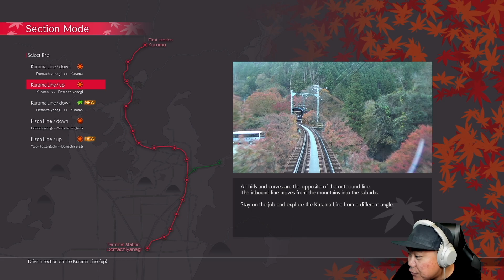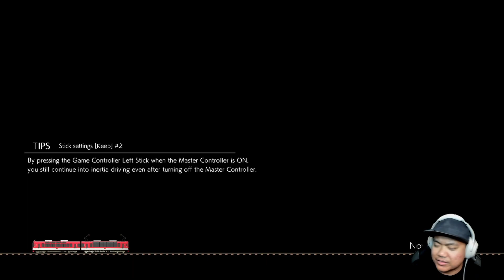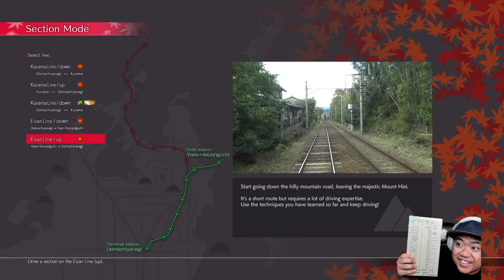THE OVERRUN REALIZATION FACE!! | Japanese Rail Sim: Journey To Kyoto | Japanese Train Sim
First look at "Japanese Rail Sim: Journey To Kyoto"  for PC! Nintendo Switch and PS4 ports are also available!

We are always playing train simulator games on this channel, come join us for more Train Simulator gameplays!

0:00 Intro
5:15 Kurama-Kibuneguchi (鞍馬-貴船口)
8:46 Kibuneguchi-Ninose (貴船口-二ノ瀬)
12:01 Ninose-Ichihara (二ノ瀬-市原)
18:14 Ichihara-Nikenchaya (市原-二軒茶屋)
22:47 Nikenchaya-Kyoto Seikadai Mae (二軒茶屋-京都精華大前)
25:01 Kyoto Seikadai Mae-Kino (京都精華大前-木野)
27:28 Kino-Iwakura (木野-岩倉)
30:21 Iwakura-Hachimanmae (岩倉-八幡前)
32:46 Hachimanmae-Takaragaike (八幡前-宝ケ池)
35:24 Takaragaike-Shugakuin (宝ケ池-修学院)
38:07 Shugakuin-Ichijoji (修学院-一条寺)
40:19 Ichijoji-Chayama (一条寺-茶山)
42:46 Chayama-Mototanaka (茶山-元田中)
44:55 Mototanaka-Demachiyanagi (元田中-出町柳)
49:11 Yase Hieizanguchi-Miyakehachiman (八瀬比叡山口-三宅八幡)
52:46 Miyakehachiman-Takaragaike (三宅八幡-宝ケ池)
54:37 Takaragaike-Shugakuin (宝ケ池-修学院)
56:56 Shugakuin-Ichijoji (修学院-一条寺)
58:50 Ichijoji-Chayama (一条寺-茶山)
1:00:48 Chayama-Mototanaka (茶山-元田中)
1:02:30 Mototanaka-Demachiyanagi (元田中-出町柳)